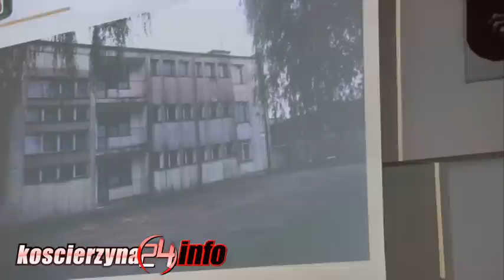Organy ścigania zajęły się sprawą budynku przy ul 3 Maja